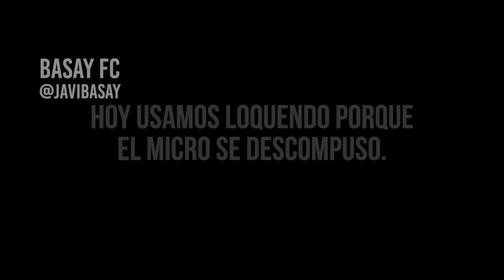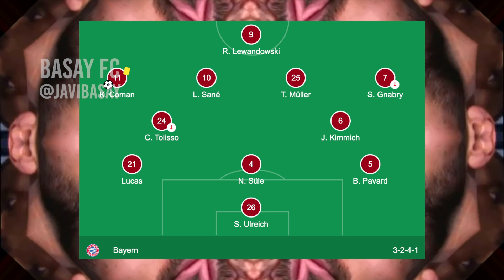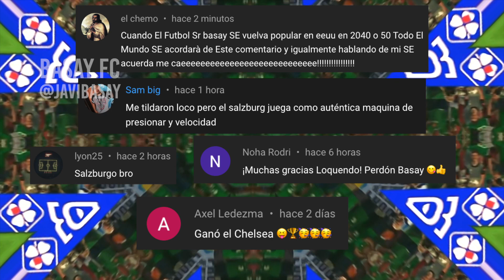😱🌎🏆[UEFA CHAMPIONS LEAGUE]¡ASÍ SE DESARROLLO EL DIA 2 DE LOS 8VOS DE FINAL⚽️ 16/02/22⚽️🏟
🖐🚨Aquí te explicamos como quedó el día 2 de la jornada de los 8vos de final de la UEFA Champions League

-10% código: FC
(Envío gratis por 79 €)

champions league en vivo,
champions league 2021,
champions league hoy,
champions league apuestas,
champions league best moments,
champions league de messi,
champions league final,
champions league fase de grupos 2021,
group f champions league,
group f champions league 2021 22,
f c porto champions league,
champions league grupos,
champions league goles,
champions league ganadores,
uefa champions league en vivo,
uefa champions league fase de grupos,
uefa champions league goles hoy,
uefa champions league grupos,
uefa champions league intro 2021-22,
uefa champions league liverpool,
uefa champions league mejores goles,
uefa champions league messi,
uefa champions league psg,
uefa champions league real madrid,
uefa champions league todos los goles,
inter vs liverpool en vivo,
inter vs liverpool hoy,
inter vs liverpool champions league en vivo,
inter vs liverpool goles,
inter vs liverpool hoy en vivo,
inter vs liverpool tnt,
inter vs liverpool con imagen,
inter vs liverpool resumen,
inter vs liverpool ao vivo,
inter vs liverpool ao vivo com imagens,
inter vs liverpool analisis,
inter vs liverpool alineaciones,
inter vs liverpool apuestas,
inter vs liverpool antecedentes,
inter vs liverpool bajas,
inter vs liverpool champions league 2022,
inter vs liverpool champions league resumen,
inter vs liverpool champions league,
liverpool vs inter champions league 2021,
liverpool vs inter milan champions league 2021,
inter de milan vs liverpool,
inter vs liverpool espn,
inter vs liverpool español,
inter vs liverpool esp,
inter vs liverpool espn resumen,
inter vs liverpool fifa 22,
inter vs liverpool formaciones,
inter vs liverpool favorito,
inter milan vs liverpool fifa 22,
final inter vs liverpool,
inter milan vs liverpool full match,
liverpool fc vs inter milan,
inter vs liverpool goles hoy,
inter vs liverpool goals,
inter vs liverpool gratis,
inter vs liverpool hoy goles,
inter vs liverpool highlights,
inter vs liverpool historial,
inter vs liverpool head to head,
liverpool vs inter highlights,
liverpool vs inter milan highlights,
inter vs liverpool izzi,
inter vs liverpool jugadores,
jadwal inter vs liverpool,
inter vs liverpool live,
inter vs liverpool los expulsados,
inter vs liverpool luis diaz,
inter vs liverpool livescore,
inter milan vs liverpool champions league 2008,
inter milan vs liverpool champions league,
inter vs liverpool minuto a minuto,
inter vs liverpool mexico,
inter vs liverpool megacable,
liverpool vs inter milan champions league 2005,
inter milan vs liverpool 2021,
inter vs liverpool narracion,
inter vs liverpool nomina,
inter vs liverpool notas,
inter vs liverpool prediccion,
inter vs liverpool promo,
inter vs liverpool prediction,
inter vs liverpool partido en vivo,
inter vs liverpool quien transmite,
inter vs liverpool quien gana,
inter vs liverpool que canal transmite,
inter vs liverpool resultados,
inter vs liverpool resumen español,
inter vs liverpool reaction,
liverpool vs inter milan reaction,
rekor pertemuan inter vs liverpool,
inter vs liverpool stream,
inter vs liverpool suplentes,
inter vs liverpool sky,
sejarah inter vs liverpool,
sejarah pertemuan inter vs liverpool,
inter vs liverpool transmision,
inter vs liverpool tarjeta roja,
inter vs liverpool tabla de posiciones,
inter vs liverpool tickets,
inter vs liverpool tribuna,
liverpool vs inter milan today,
salzburg vs bayern munich en vivo,
salzburg vs bayern munich gol,
salzburg vs bayern munich resumen,
salzburg vs bayern munich 2022,
salzburg vs bayern munich pronostico,
salzburg vs bayern munich espn,
salzburg vs bayern munich 1-1,
salzburg vs bayern munich champions league,
salzburg vs bayern munich hoy,
salzburg vs bayern munich apuestas,
rb salzburg vs bayern munich,
salzburg vs bayern munich donde ver,
salzburg vs bayern munich en español,
salzburg vs bayern munich estadisticas,
fc salzburg vs bayern munich,
salzburg vs bayern munich goal,
salzburg vs bayern munich historial,
mane salzburg vs bayern munich,
salzburg vs bayern munich online,
salzburg vs bayern munich resultados,
salzburg vs bayern munich results,
bayern munich vs salzburg 3-1,
salzburg vs bayern munich tnt sports,
salzburg vs bayern munich ultimos partidos,
salzburg vs bayern munich vivo,
salzburg vs bayern munich 2020,
red bull salzburg vs bayern münchen 3-0